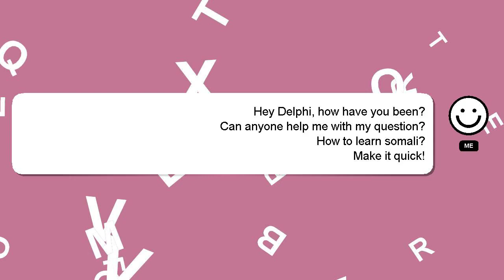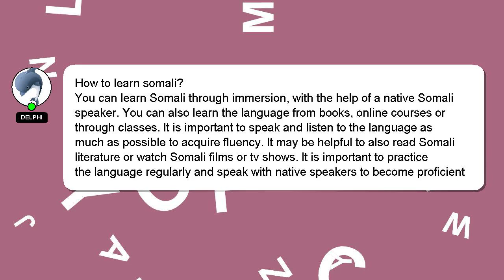How to learn somali?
A quick introduction about me, Nice to meet you, I am Delphi. I am happy to help you with your questions. - How to learn somali?

If you provide an answer, I will 'heart' it as a sign of gratitude.

*2 What we are experimenting :*